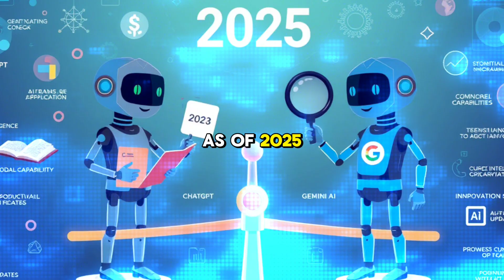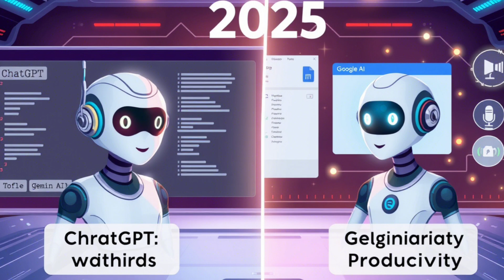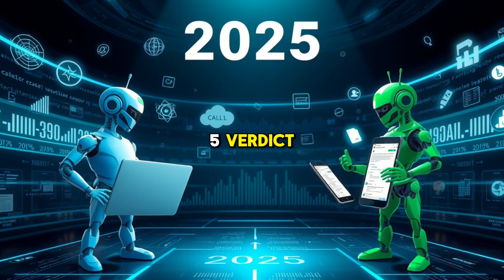ChatGPT vs Gemini AI 2025 – Which AI is Smarter? (Full Comparison)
🚀 ChatGPT vs Gemini AI 2025 — Which one is truly smarter this year? In this video, we compare OpenAI’s ChatGPT and Google’s Gemini AI based on intelligence, features, tools, and real-world performance. Which AI assistant should you trust in 2025?

🤖 Topics covered:

    GPT-4 Turbo vs Gemini 1.5 Pro

    Multimodal capabilities (text, image, voice)

    Best AI for productivity and creativity

    Which AI is better for mobile and Google Workspace

🎯 Whether you're a developer, content creator, student, or just curious, this video helps you choose the smartest AI in 2025.